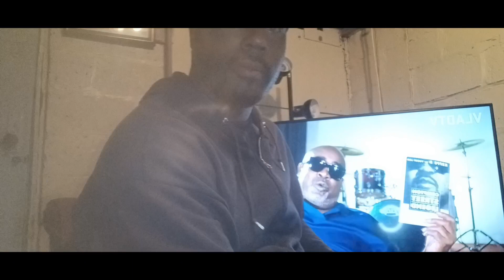Crip Leader "keefe D" Davis Caught In Another Lie About Orlando Anderson's Desire To Fight 2pac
Keefe D caught lying on @vladtv interviews about his nephew Orlando Anderson wanting to Fight Tupac.